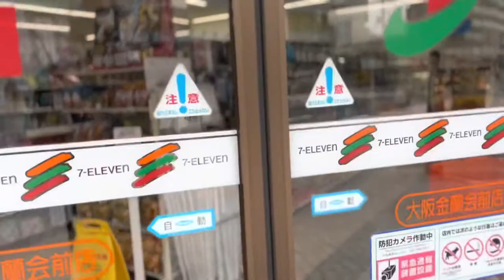7 Eleven In Japan-English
7 Eleven was originally founded in Dallas, Texas and had specialties like ice, food and Native American totem poles. But business really boomed in Japan for 7 Eleven. In the video you can see many food items such as snacks, desserts, drinks and even daily foods such as flavorings and sauces. Convince stores in Japan are quite convenient. You can buy not only foods and some daily necessities, but you can use the ATM, print documents and photos, pay your bills and even send things by post.

セブンイレブンはもともとテキサスのダラスに作られた会社です。テキサスでは氷と食べ物とネイティブ・アメリカンのトテムポール(お守りみたいな物)を最初売ってました。日本では本当に大きくなりました。このビデオではおやつやデザートや調味料さえも売ってます。日本のコンビニは本当にコンビニエントです。食べ物を買えることだけじゃなくて、ATMを使ったり、書類や写真などを印刷したり、ビルを払ったり、郵送さえも出来ます。